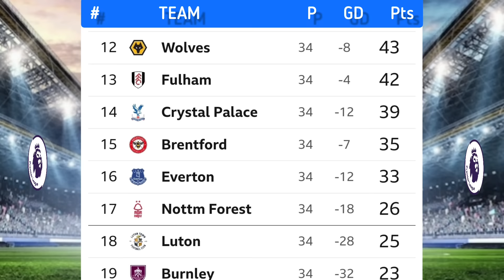ENGLISH PREMIER LEAGUE TABLE UPDATED TODAY | PREMIER LEAGUE TABLE AND STANDINGS 2023/2024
Arsenalvschelsea, arsenalvschelsearesults, arsenal vs chelsea highlights